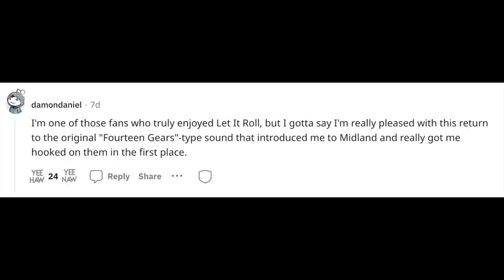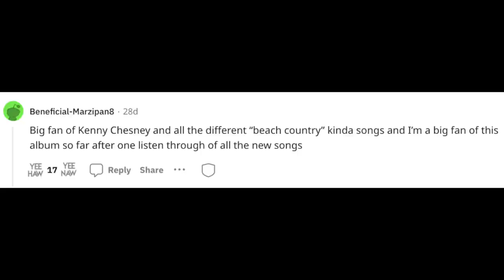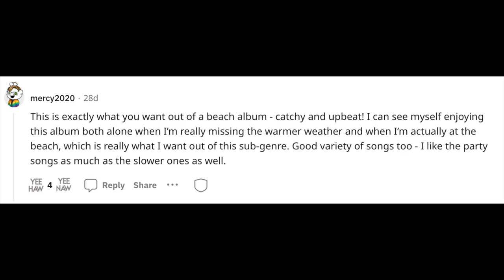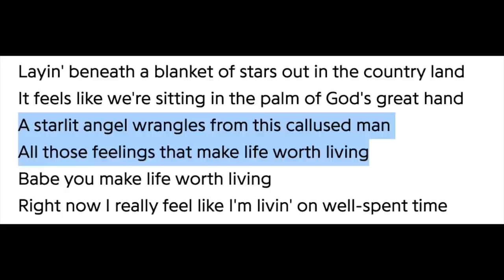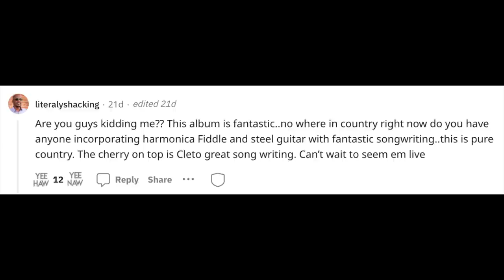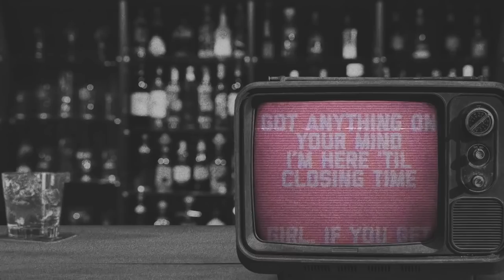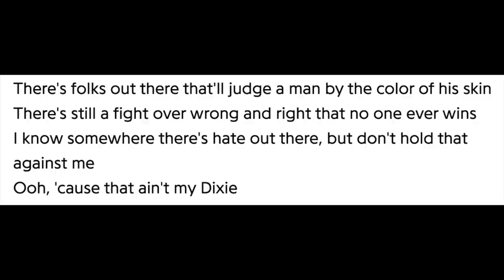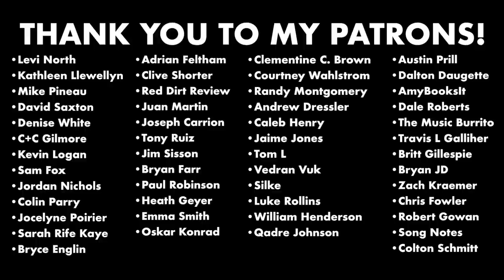New Country Music from Midland, Brian Kelley, Riley Green, & More!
Today's video is a roundup of some new country music albums! I checked out five for this video, and I pretty much liked all of em!

00:00 - Intro
00:37 - Midland - The Last Resort
04:43 - Brian Kelley - Sunshine State of Mind
10:14 - Flatland Cavalry - Welcome to Countryland
16:20 - Hannah Dasher - The Half Record
18:38 - Riley Green - Behind the Bar
21:57 - Closing Thoughts